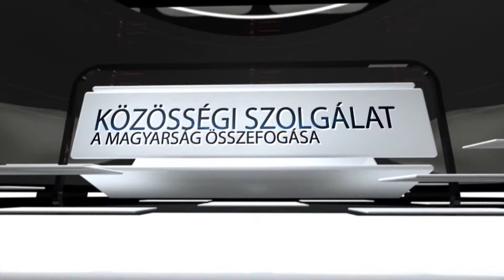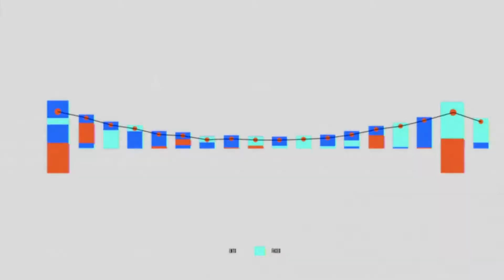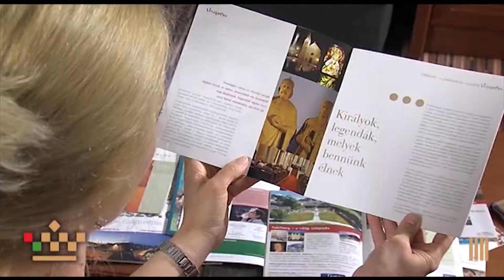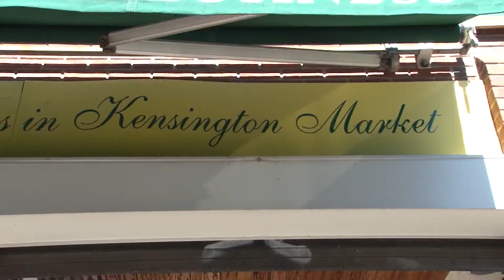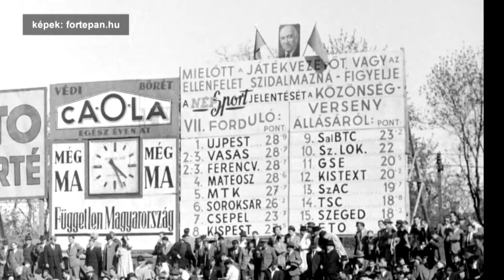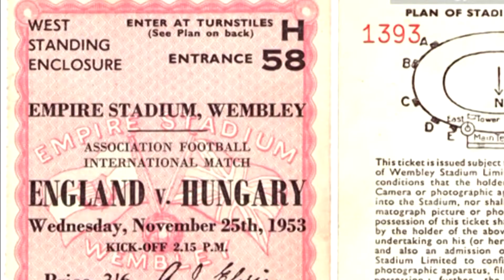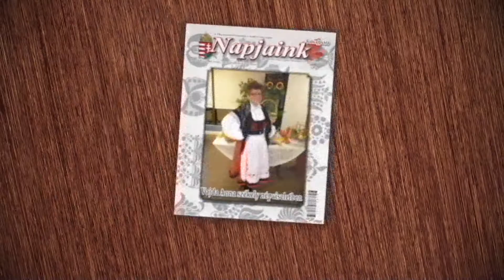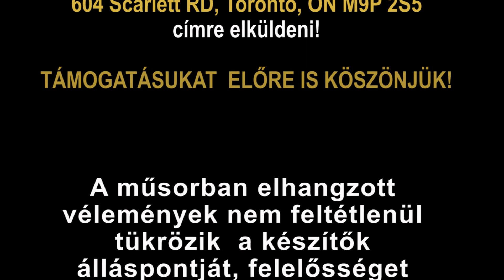Kanadai Magyar TV mai adása: 2015. május 30.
Adásunk tartalmából:
- 1920  június 4-én volt az igazságtalan trianoni békeszerződés aláírása. Ezt a napot 2010-től A nemzeti összetartozás napjának nevezzük. Barna János szavalatával emlékezünk erre az eseményre.
- Simándi Ágnes torontói költő és ikonfestő egy gyönyörű ikonképet ajándékozott a torontói Szt. Erzsébet templomnak.
- Nézzük miért lehetünk bűszkék Magyarországra!
- Kovács András Péter Karinthy gyűrűs homoristától, a Duma Színház tagjától láthatnak egy rövid vidám műsort.
- Veszprém a királynék városa. A városról készült kisfilm következik.
- Buzánszky Jenőről, a januárban elhunyt, aranycsapat tagjáról szól a következő kisfilm.
- Az egy perc Magyarország című sorozat következő epizódját láthatják most,mellyel búcsúzunk Önöktől.